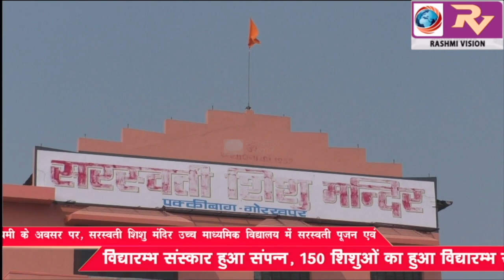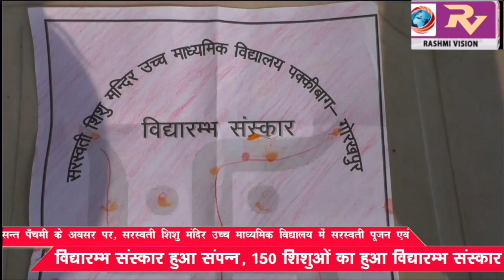बसन्त पँचमी के अवसर परसरस्वती पूजन एंव विद्यारम्भ संस्कार हुआ संपन्न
बसन्त पँचमी के अवसर पर, सरस्वती शिशु मंदिर उच्च माध्यमिक विद्यालय में सरस्वती पूजन एंव विद्यारम्भ संस्कार हुआ संपन्न, 150 शिशुओं का हुआ विद्यारम्भ संस्कार।GORAKHPUR NEWS 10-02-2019